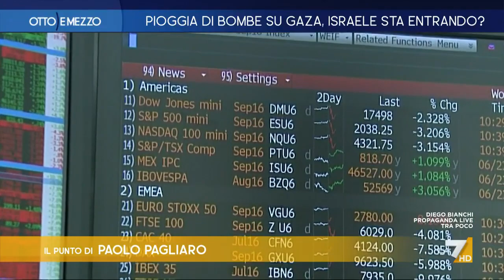Un paese ad alto rischio